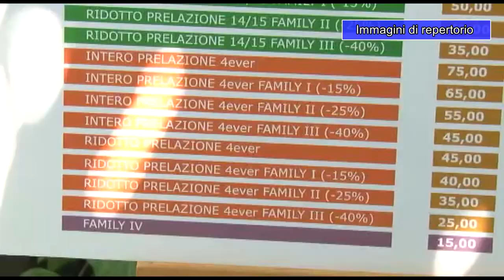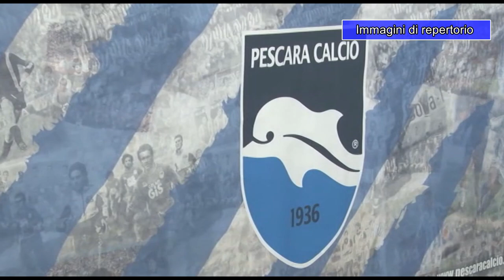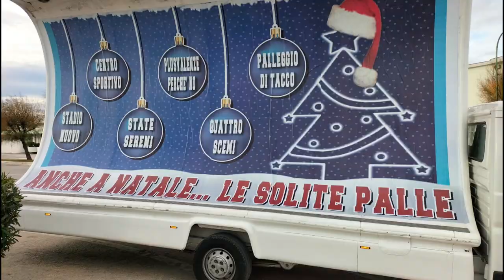Pescara: nulli i bilanci dal 2015 al 2017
Con due sentenze il Tribunale dell’Aquila ha dichiarato nulli i bilanci della Delfino Pescara del 2015 e del 2017. Accolte le istanze dell’ex amministratore delegato Danilo Iannascoli. A marzo è in programma la sentenza d’appello sul bilancio 2016 dichiarato nullo dal medesimo tribunale poco più di un anno fa. Intanto la squadra continua a preparare il match con la Pistoiese e stamani si è allenata a Silvi